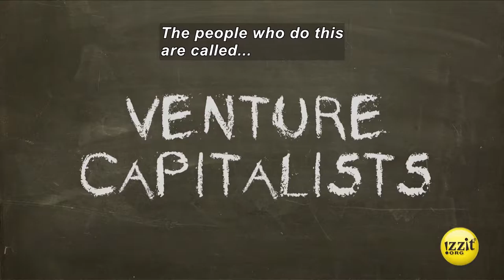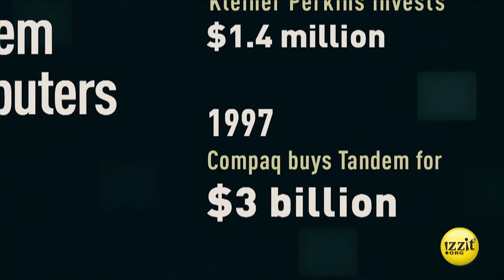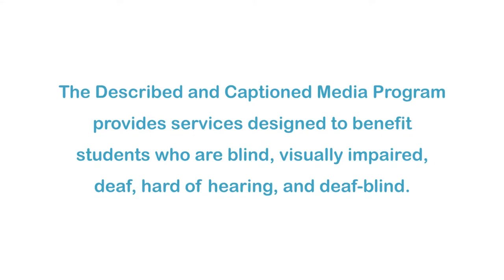Inventing The Future (Accessible Preview)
Science fiction writers have long imagined fantastic cities of the future complete with flying cars and electronic wonders of all kinds. Today those wonders are one step, or less, closer to reality. This is the story of how together and at great risk, entrepreneurs and venture capitalists like Steve Jobs and Mike Markkula (Apple Computer), Sandy Lerner, Len Bosack, and Don Valentine (Cisco Systems) created the building blocks for future innovations.